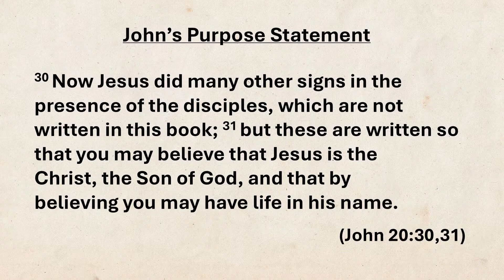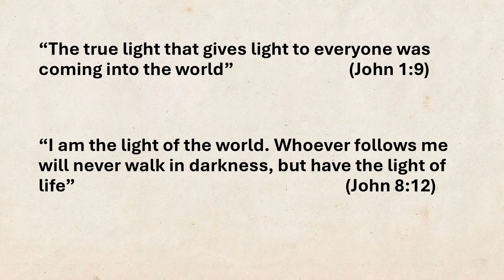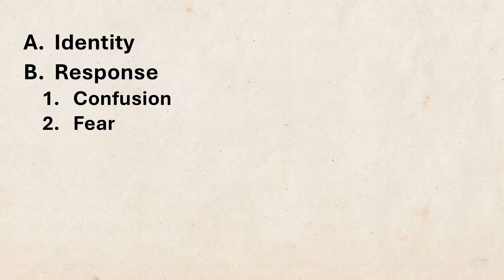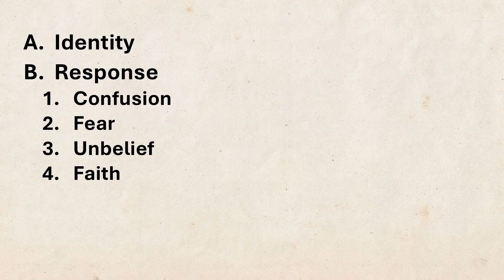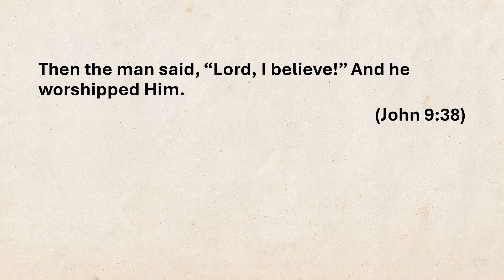24 November 2024 AM - John 9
Are you looking into Christianity? Would you like to know more about Tokai Community Church? We'd love to help. Fill in your details here and we'll be in touch

Used by permission. Tokai Community Church CCLI 128936